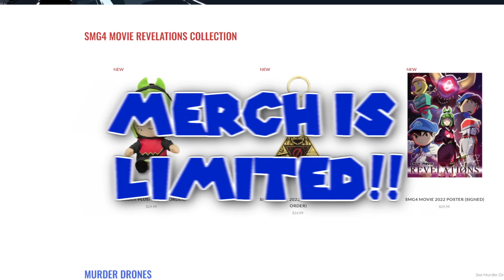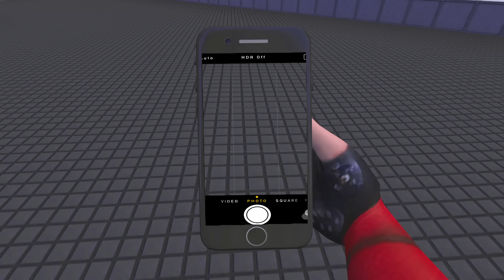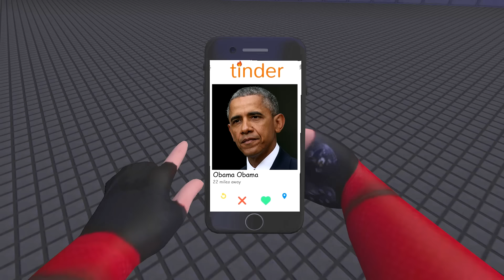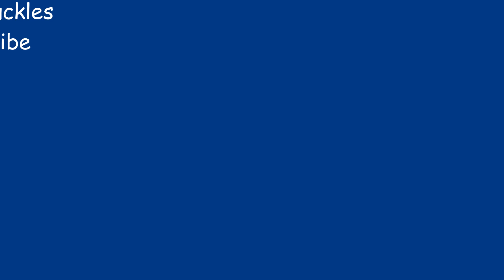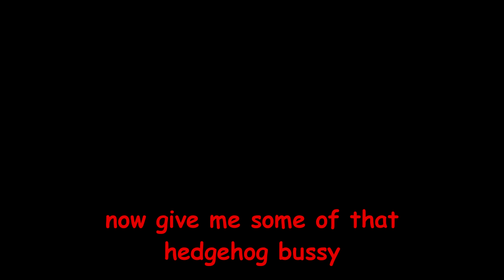SMG4: If Mario Was In... Sonic Movie 2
3 DAYS LEFT To get the SMG4 REVELATIONS merch on sale!

Mario's back with Sonic, this time to save his marriage.